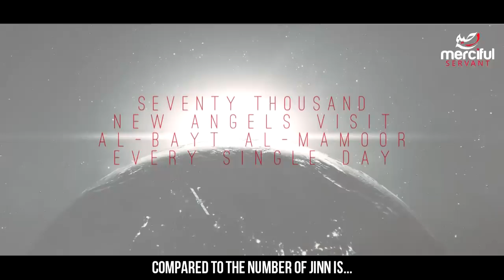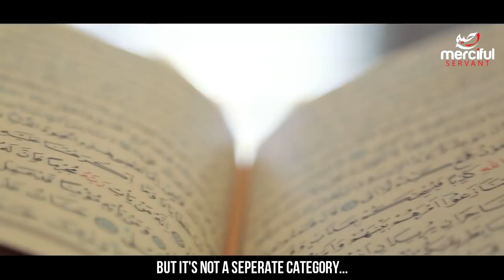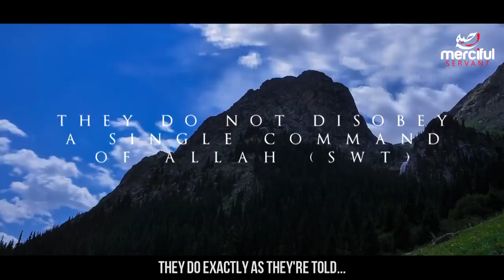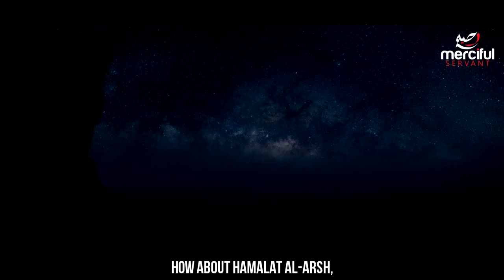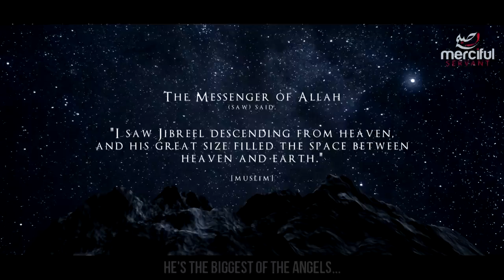The Truth About Angels Revealed